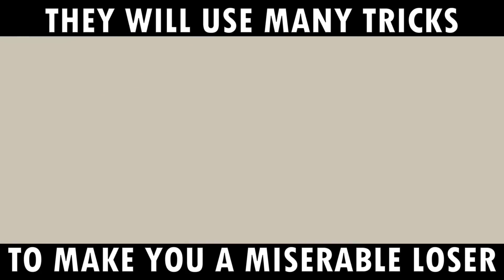My job is to please men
Stay focused on your goals, do not let the degeneracy of the society make you weak. Protect your mind and spirit from people and actions that will harm them. Stay strong!